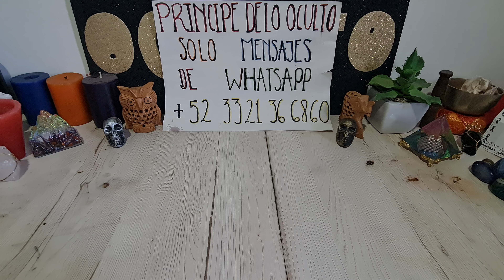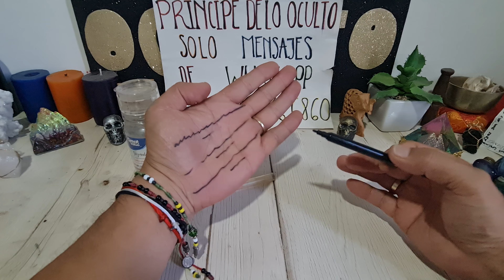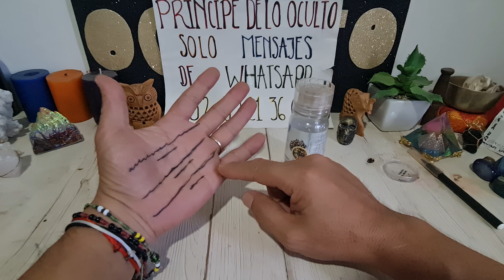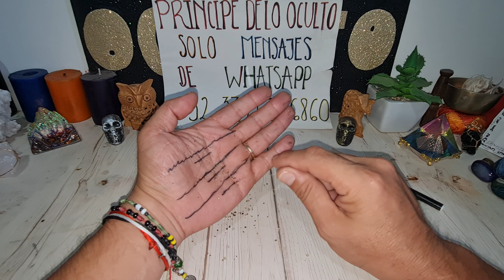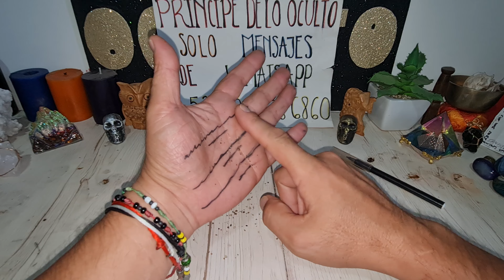¡¡¡HUMILLADO COMIENDO DE TU MANO!!!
contacto